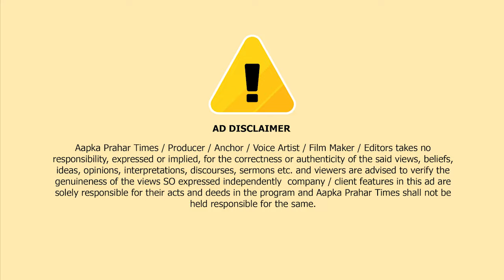ठाणे में दिल दहलाने वाली घटना,दोस्तो ने उतारा मौत के घाट || Islamuddin Khan|| Aapka Prahar Times